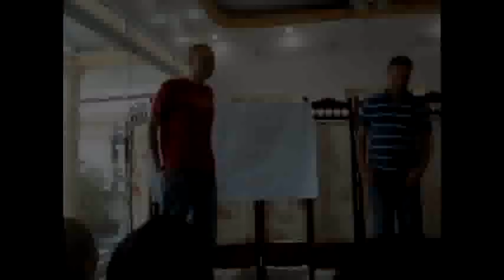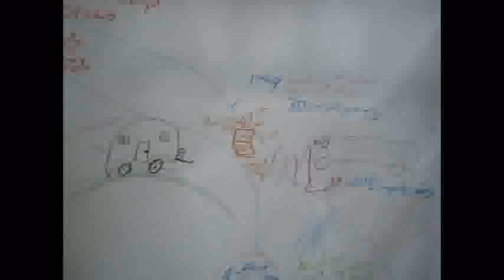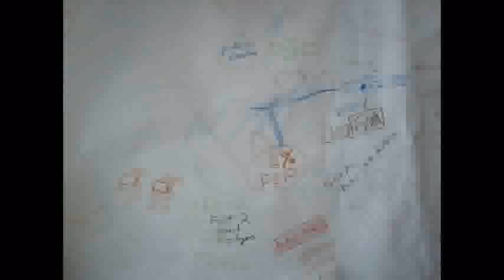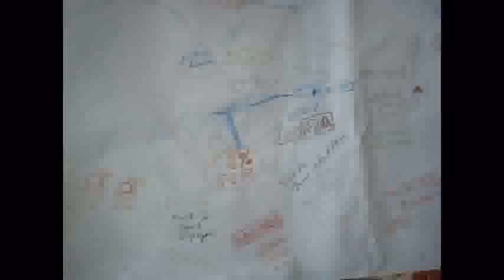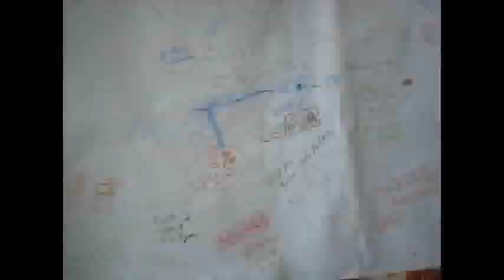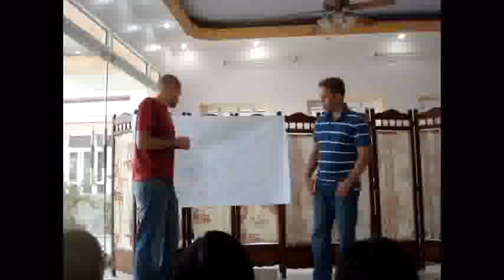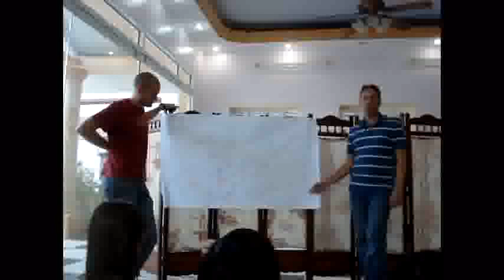The Story of Joma Bakery Cafe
Jonathan and Michael, founders of Joma Bakery Cafe, tell the story of Joma from its humble roots in Vientiane as Much and More to the opening of Joma Vietnam in 2009.  The video is from the Joma Vietnam management team workshop in August 2011.